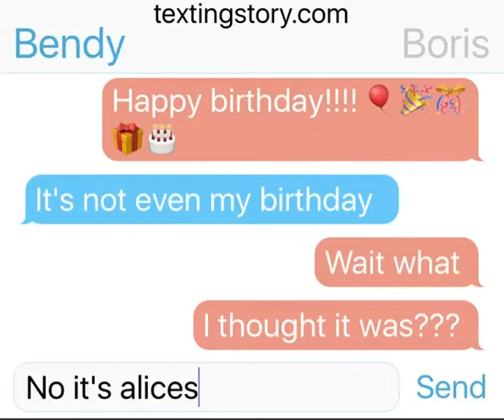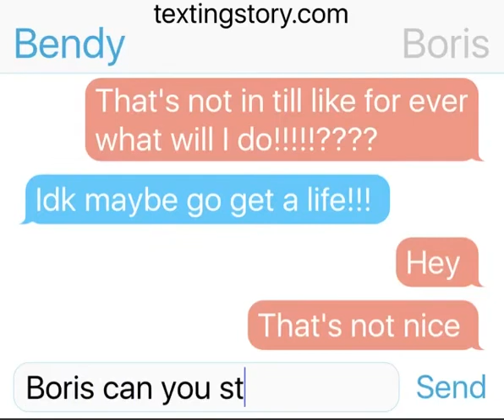Boris texts Bendy